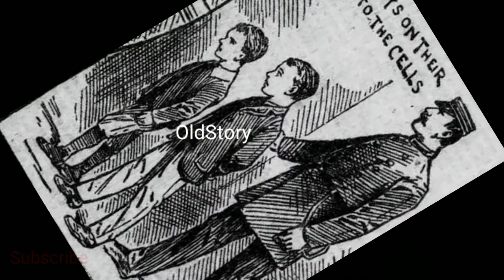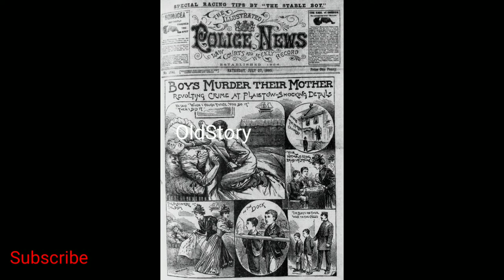Robert Coombes Story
This Incident happend in the year 1800s.A young Boy Did this Cruel. no one Believed.